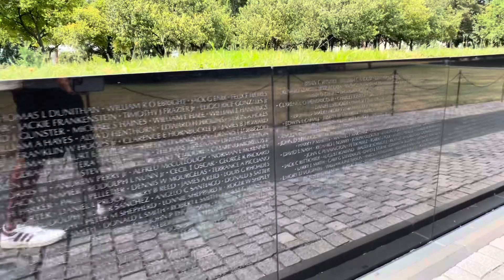The Vietnam Memorial in Washington DC